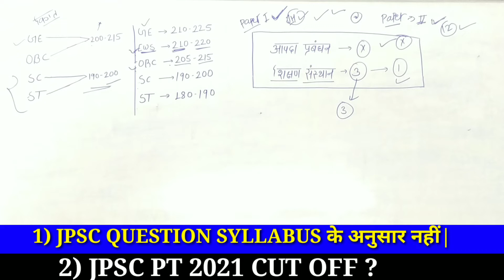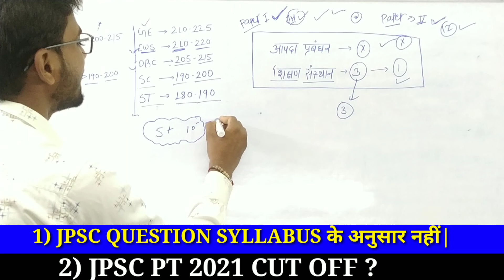Jpsc_Cutt_Off_Marks_2021 || Jpsc news today | Jssc